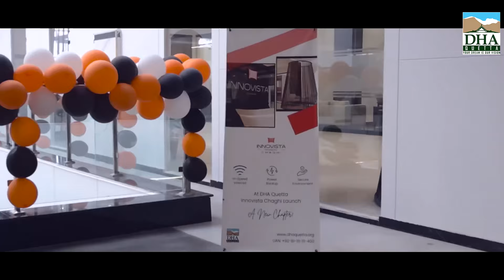Innovista Chaghi Chapter Launches in DHA Quetta - Empowering Entrepreneurship & Creativity!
The state-of-the-art Innovista Chaghi Chapter has been started officially in DHA Quetta at Hanna Mall 2. An innovative hub designed to foster entrepreneurship, creativity, and collaboration.